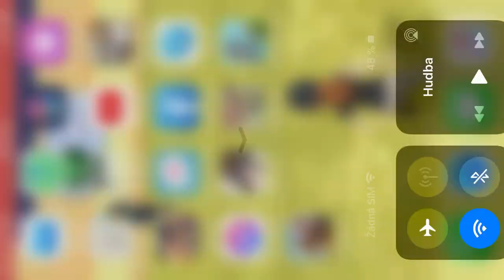My friesian Horse is wild this is for nelka kranerova